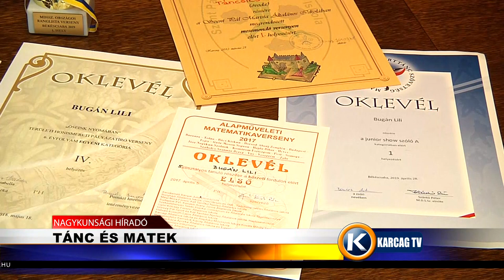Tánc és matek karcagtv